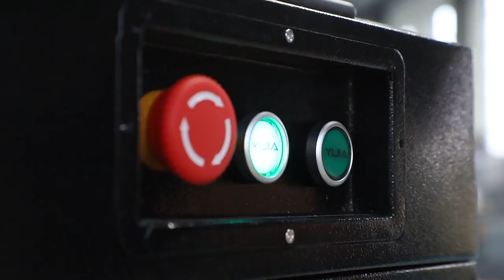100W AKQ-100 Portable Pulse Laser Cleaner remove rust and dirt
ACCTEK AKQ-100 can clean the tiny particles or other pollutants. At the same time, it can also clean the dust, rust, oil pollution and other pollutants. It can achieve the advantages of dust-free, non-corrosive, high cleanliness, and good effect. Especially for the dirt attached to the surface of electronic components and electronic lines, the use of 100W low -power laser cleaning machine is more portable and efficient.